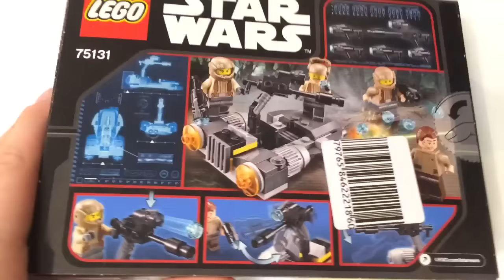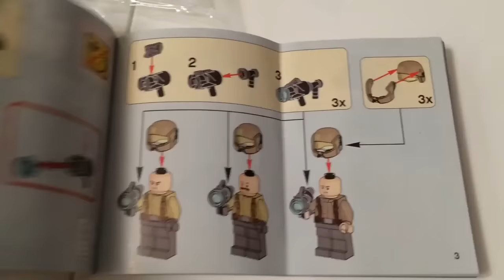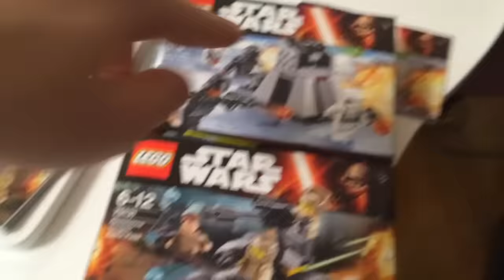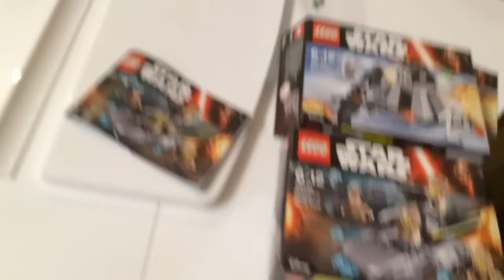MarklegoboyVlogs #203 - Lego Star Wars 75131